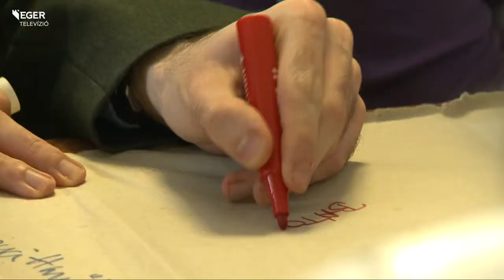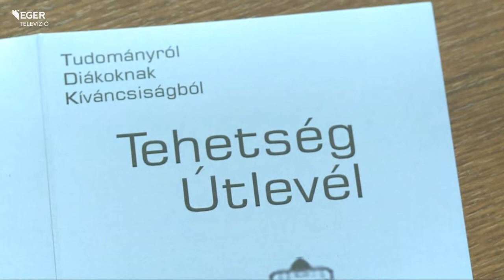Tehetségútlevél az EKF-re - 2014.05.15.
Középiskolásokat hívtak tudományos eszmecserére az Eszterházy Károly Főiskola tehetséggondozó programjait vezető tanárai. A diákok főiskolai hallgatókkal és oktatókkal közös vetélkedőn vettek részt és bemutathatták saját tudományos munkáikat. A program végén a fiatalok Tehetségútleveleket kaptak, amivel továbbtanulásukkor kutatócsoportokhoz csatlakozhatnak.